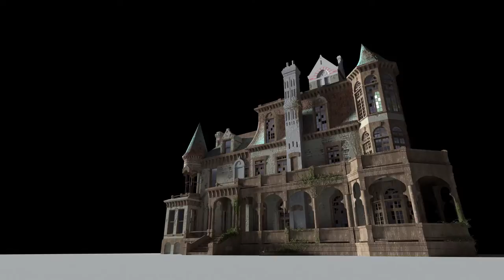Ryan Flake's 2017 Graphics Demo Reel